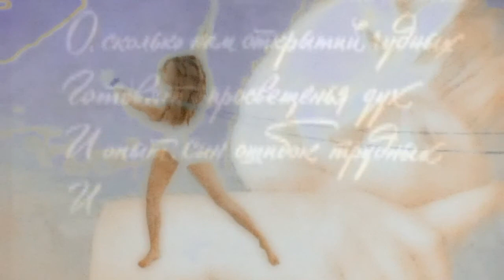Слова для бумаги - подарок от Рыжего Ангела